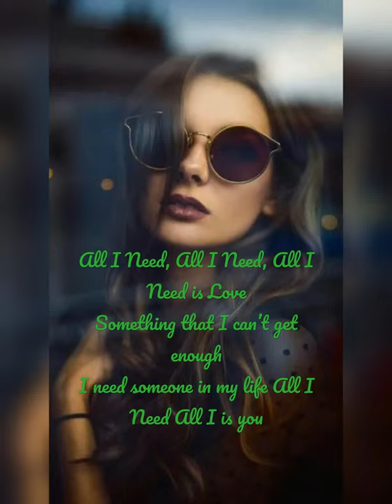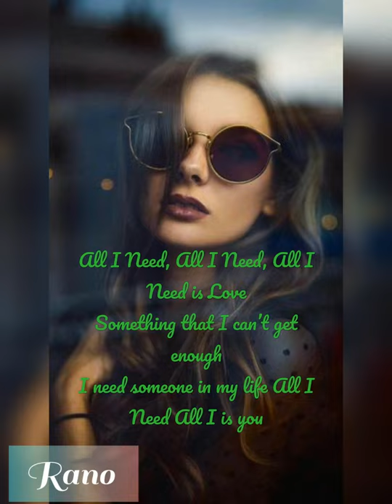Brianna All I Need